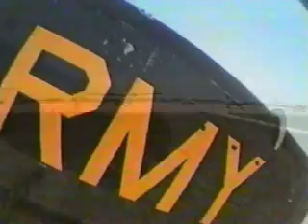Jean Shine Goes Skydiving presented by Pro Step Marketing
Jean Shine, Star Power Star Realtor, went skydiving to raise money for the 1st CAV Memorial at Ft. Hood, Texas. Movie edited and placed on her site by Pro Step Marketing